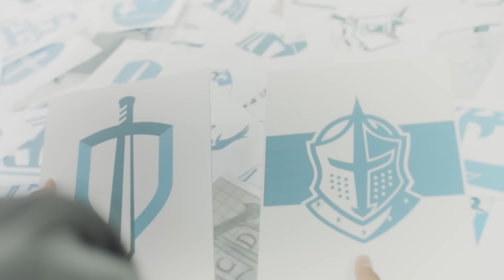Ganadores Concurso "Emblema Cruzado"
Diego Rojas, Benjamín Kuscevic y Jeisson Vargas tuvieron la misión de elegir el Emblema Cruzado que nos estará presente en la Camiseta e indumentaria oficial 2017 de La Franja.